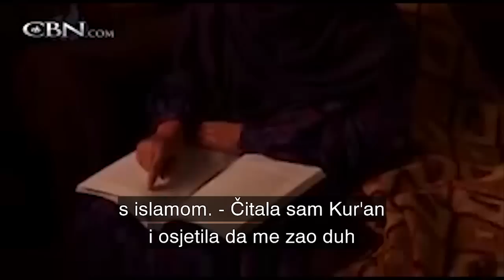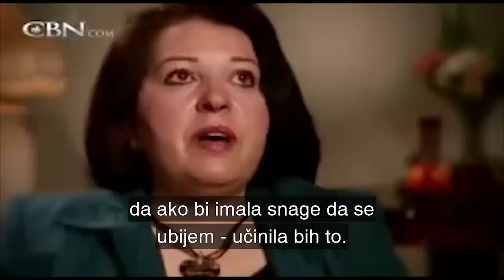Isus osobno izliječio muslimanku iz Sirije